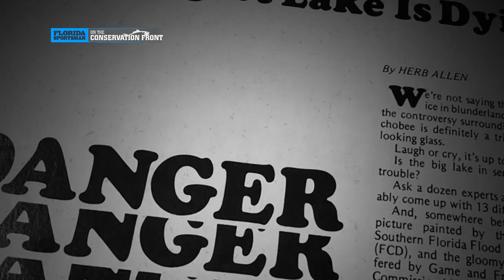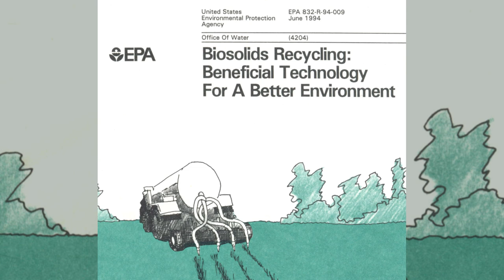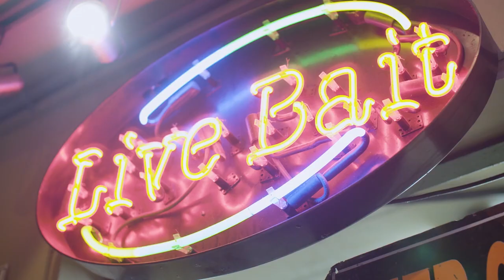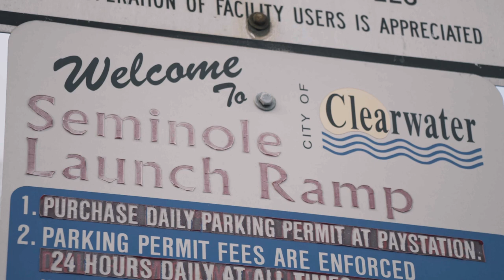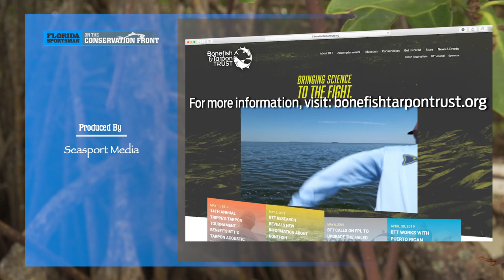Watermen Documentaries - Red Tide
David Conway meets with leading scientists to discuss the affects of red tide and how it can be combatted.